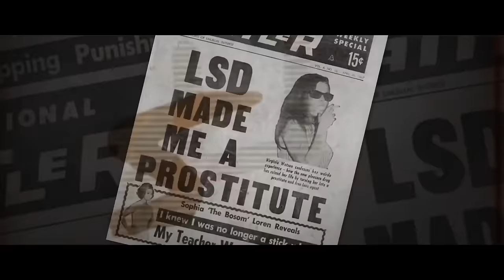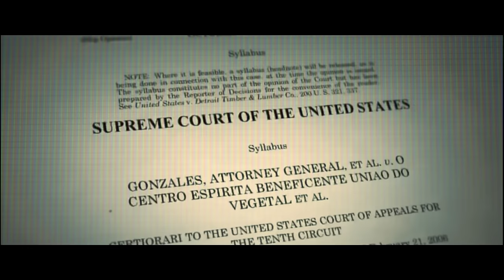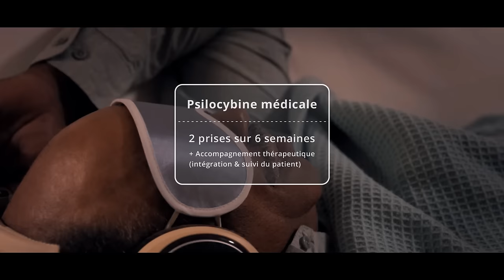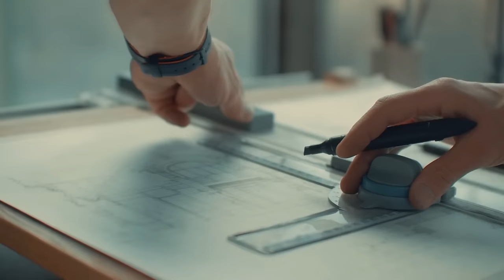Une vérité dérangeante sur les psychédéliques !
Graham Hancock – Son coup de gueule contre l’interdiction des hallucinogènes (FR)

➤  Dans les années 50 et en pleine guerre du Vietnam, les USA entament une « guerre contre la drogue ».

La cible ? Une jeunesse avide de sensation, de fête et de liberté qui découvrent en même temps que le monde une substance hautement hallucinogène, le LSD.

Cette récréation portant le flambeau de " Peace and Love " ne convient pas aux dirigeants américains qui aspire à fonder une société basée sur l’ordre, et le consumérisme…

Malgré les résultats fascinants que cette substance obtient lors d’études médicales, elle est interdite et définitivement bannie.

Et ce n’est que récemment, que les hallucinogènes ressortent de l’ombre après avoir été victimes de diabolisation pendant tant d’années…

Bon visionnage !

PETITE CORRECTION : Une microdose de LSD c'est 10 à 25 microgrammes et non 25 à 50 qui sont des dosages plus récréatifs.

AERØHEAD ~ The Reckoning
Scott Buckley ~ TITAN
Whitesand ~ The Quest
CO.AG ~ Ghost Story
Isolated ~ Perfection